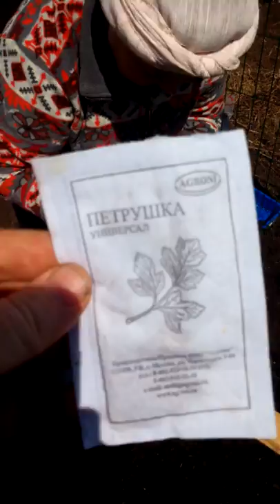Посадка зелени петрушки и укропа в открытый грунт на даче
Посадка зелени семян петрушки и укропа в открытый грунт на грядки на даче в апреле 2019 года. Рассказываю как вырастить петрушку и укроп, какие сорта использую для посадки, как подготавливаю семена к посадке и как посадить.

Как всегда планирую выкладывать видео с последующим прогрессом роста укропа и петрушки.

Для желающих помочь развитию канала:
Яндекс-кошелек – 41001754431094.